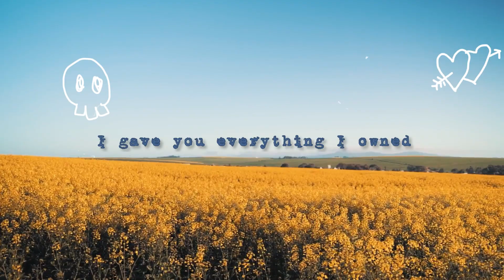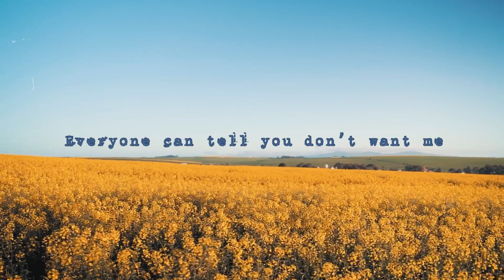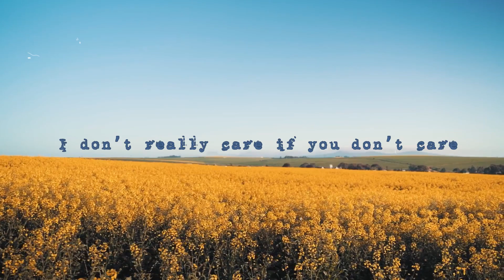Florian’s Creek - “SUCKS” [New Wave Pop Punk]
Florian's Creek - "Happy Music For Depressed People"(EP) AVAILABLE NOW

Florian’s Creek is an indie alternative artist ingeniously crafting genre-fluid music for introverts and outsiders.

Florian considers himself a bit of a wander, in life but especially in music.  Making music is how he copes with his many past traumas and insecurities, but sharing music is how he connects with other wanderers like himself.

On Feb. 24th Florian's Creek premiered his new EP entitled “Happy Music For Depressed People”, released on independent record company Mint 400 Records. UK Magazine ‘The Rodeo’ described the EP as “incredibly brief, but equally addictive”. You can find Florian’s Creek on all major platforms.

Welcome to the creek.☺
♪ Stream Florian's Creek ♪